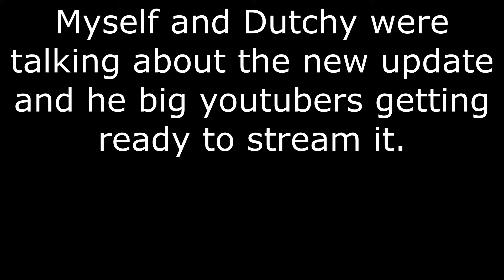Rapid Racing League | Aus Div 2 | Round 6 | France | Yeah IM A BIG VEGETABLE.